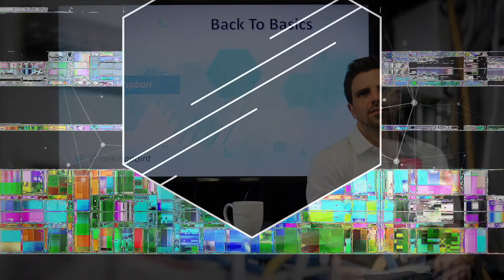Routing Your Network Traffic | Router Basics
Routers are layer 3 devices that connect layer 2 segments and typically sit between your LAN and your WAN. Learn how routers operate at layer 2 but make decisions at layer 3.